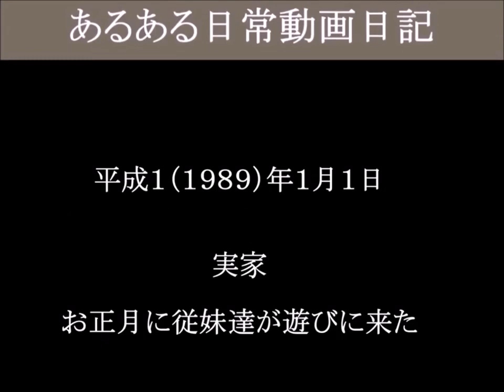お正月に従妹達が来た 実家－３（津山雄次）890101